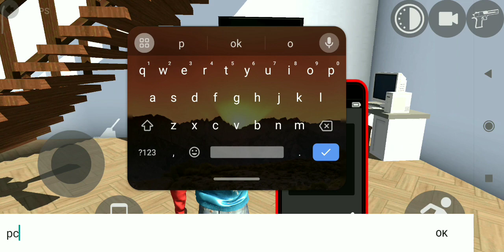TV ON CHEAT CODE IN INDIAN BIKE DRIVING 3D 🤩 || Mythbuster #11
My Channel Name 👇
About Game 🎯
Indian Bikes Driving 3D is an action game set in an open world, similar to the one in GTA, where you have to complete dozens of different tasks. Lay down your own law and control a mobster who isn't afraid of anyone.

The 3D graphics will give you a pretty realistic gaming experience. The controls are perfectly adapted to touchscreen devices, meaning that you'll just have to touch a couple of buttons to carry out basic actions. Sometimes, you will find it more convenient to use different vehicles to get around from one part of the map to another more quickly.

Something else to keep in mind during your ramble around the Indian Bikes Driving 3D universe is that you can use weapons. Shooting certain enemies and criminal gangs will be essential if you want to stay alive. The police will also be patrolling around, and you will have to escape from the officers if they start chasing you;

On foot, by car or behind the wheel of a huge motorbike. Your mode of transport in Indian Bikes Driving 3D doesn't matter. What's important is to move through the city streets and prove that no rival can match you.

Cellphone cheat codes:
About:- Vinayak Gaming is my channel and this channel is game video and all game video I hope you are very happy in this game channel thanks.